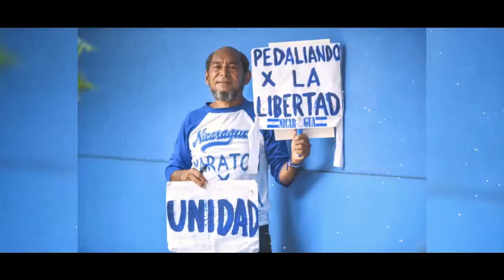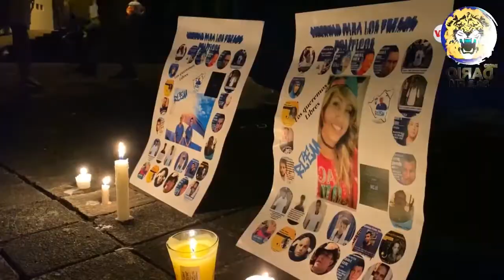NOTICIAS LIVE LUNES 7 DE OCTUBRE 2019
🔴 TITULARES ▶

✅ Paramilitares apuntan en la cabeza a periodista en Estelí

✅ Pobladores de Masaya abuchean a comisionado Ramón Avellán

✅ Demandarán al gobierno de Nicaragua por la quema de Radio Darío